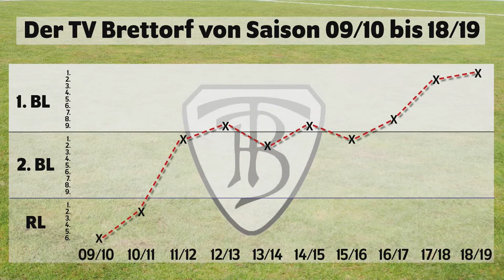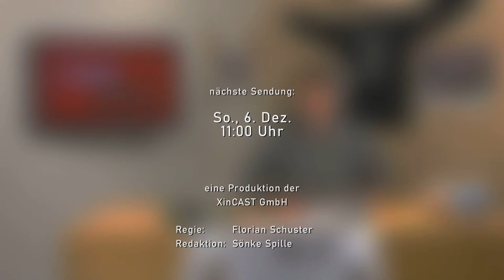FaustballGOLD 2/2020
In der zweiten Episode von FaustballGOLD dreht sich alles um ein Duell zweier Landkreis-Rivalen. Im Spiel um Bronze stehen sich bei der Deutschen Hallenmeisterschaft der Frauen 2019 der SV Moslesfehn und der TV Brettorf gegenüber – zum zweiten Mal bei dieser DM. In der Vorrunde hatte sich Moslesfehn noch etwas überraschend mit 3:2 durchgesetzt. Nun brennen die Brettorferinnen auf Revanche. Am Ende eines engen Duells jubeln Ida Hollmann, Gast der Sendung, und ihre Teamkolleginnen als erste Brettorfer Frauenmannschaft über DM-Edelmetall.